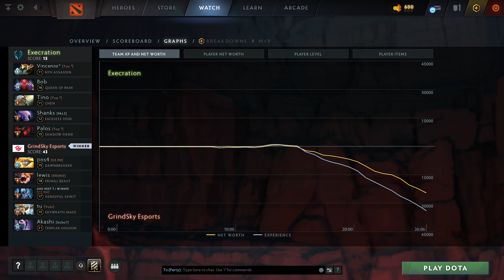Execration vs GrindSky Esports (game 3) | ХАЙЛАЙТЫ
Nyx Assassin, Queen of Pain, Chen, Faceless Void, Shadow Fiend
Dawnbreaker, Primal Beast, Vengeful Spirit, Skywrath Mage, Templar Assassin

Asian Cyber World Cup , dota2

Vincenzo^, Bob, Tino, Shanks, Palos
Execration vs GrindSky Esports (game 3)
Apollo, lewis, jwl, Grimz, Akashi